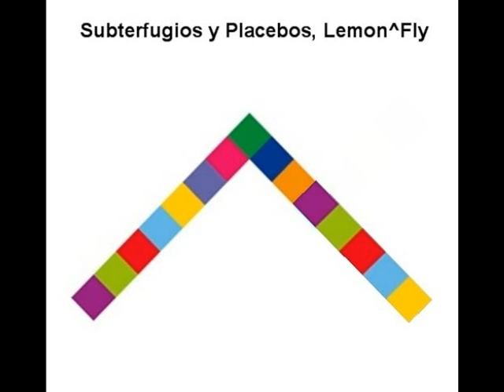Lemon^Fly "Pero ¿qué me estás contando?"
Este vídeo contiene dos versiones alternativas -no editadas en disco- de la canción "Pero ¿qué me estás contando?" de Lemon^Fly.
Con la colaboración especial de Xavi Sideboy (de Electronikboy)
Versión original incluída en el CD "Subterfugios y placebos" (2010)

LETRA - PERO... ¿QUÉ ME ESTÁS CONTANDO?

No es suficientemente sweet este valle de nadies para ti
Tarde o temprano toda tara acaba saliendo a relucir
Y visto lo visto puede ser
Que yo me acabe hartando
De tanto gato pardo

Vas a ver cuánto te va a doler
Dardo inyectando en tu piel
El veneno que tú siempre has dado
Pensarás "Donde las toman las dan"
Nunca entenderás
Pero... qué me estás contando?

Es lo que tiene querer serlo y sólo parecerlo
Llevas muy mal lo de perder y si todo cambia... acostúmbrate!
Porque visto lo visto va a ser
Que donde dije digo
Te diga lo que quiero